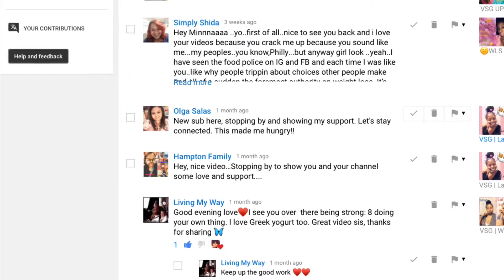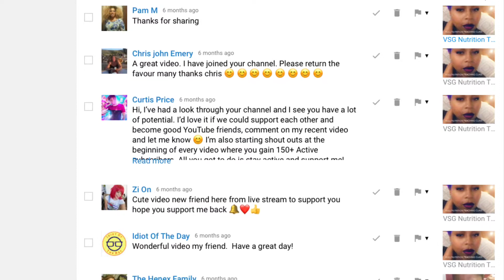Lets Talk YouTube Streets | Fav Youtubers Reveal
In today’s video I reveal a few of my favorite Youtubers as well as speak on getting to know how these “YouTube streets” work!

How do y’all like my new intro🤔